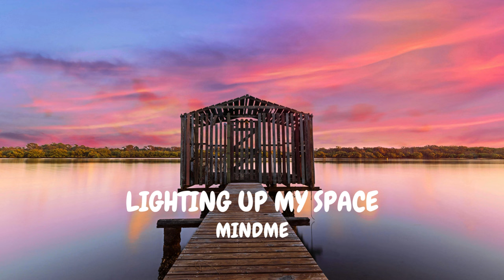Lighting Up My Space - Mindme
Lyrics : 🎤

Sunrise, it’s 4 am
You said get in the car, we can run away
I hardly even knew you
But I knew that I can’t loose you
For one or two, maybe three years I’ve been feeling Nothing at all but then I saw your face
Lighting up my space
Lighting up my space you do
Like a candle in the dark oh
Getting warmer everytime I’m with you
Yeah
Sunday and pouring rain
I felt kinda low, is it all in vein?
Then you hit me up and everything just turned again
Got me going like
Yeah
You don’t care what other people think of you or say about you, so cool, you just spoil them with your love, got no doubt, cause you are lovely, oh you’re so lovely